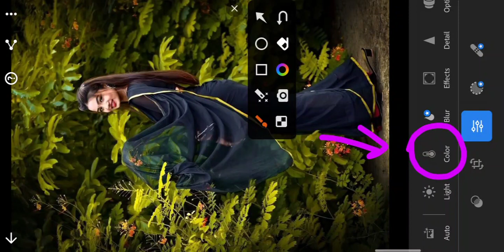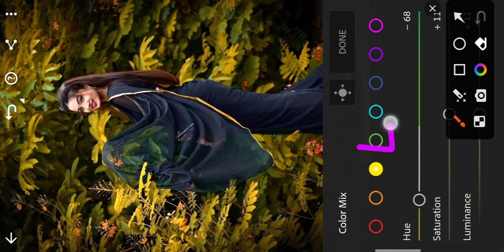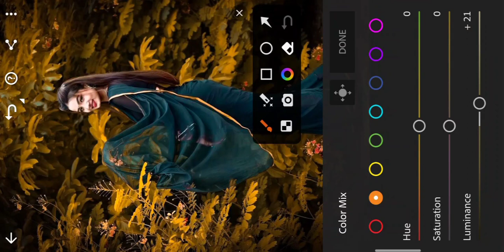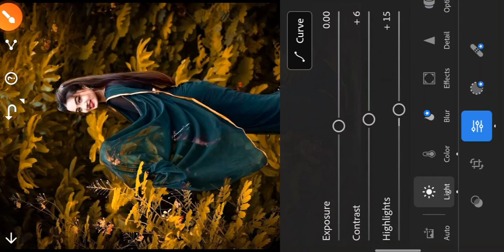LR photo editing ! blue and orange effect photo editing ! Lightroom photo editing kese kre !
1: _______ light room __________

note.

light room se photo editing kese kre
hum ne is video me light room se photo editing ker ke btaya hai
app hmare video dek ker apna photo eadting ker suk te hai

kare
mobile ke camera se photo editing kaise
kare
mobile se passport size photo edit kaise
kare

Ir photo editing top 10
Ir photo editing top
Ir photo editing presets download top 10
Ir photo editing top 20